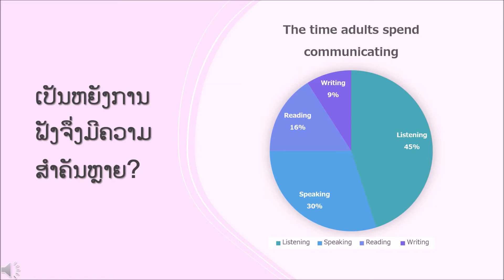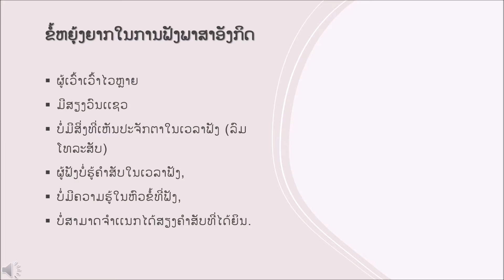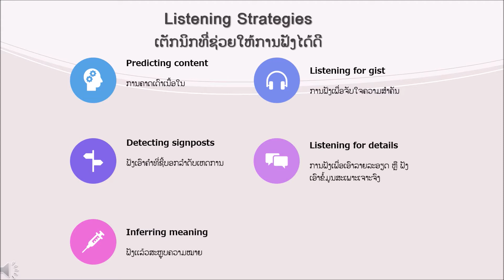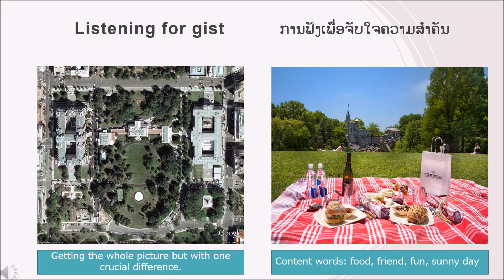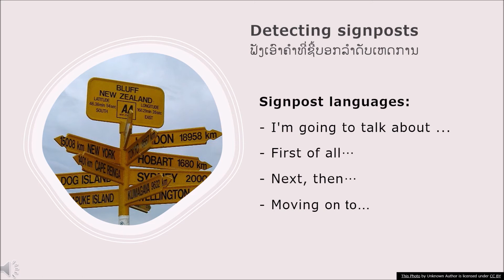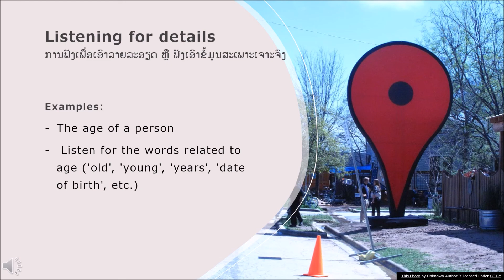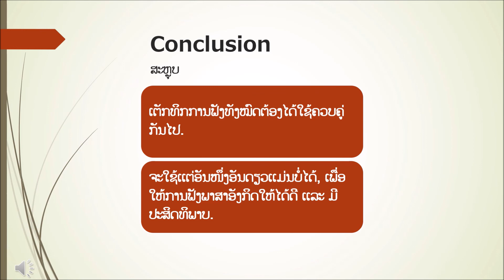English Listening Strategies |ເຕັກນິກຊ່ວຍໃຫ້ຟັງພາສາອັງກິດໄດ້ດີ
ຫ້າເຕັກນິກທີ່ສາມາດຊ່ວຍໃຫ້ທ່ານສາມາດຟັງພາສາອັງກິດໃຫ້ໄດ້ດີ ເເລະ ເຂົ້າໃຈກຂີ້ນກວ່າເກົາ.  ທ່ານລອງໃຊ້ເຕັກນິກໃດໜຶ່ງວ່າມັນຈະສາມາດຊ່ວຍທ່ານຟັງໄດ້ດີຂື້ນ ຫຼື ບໍ?